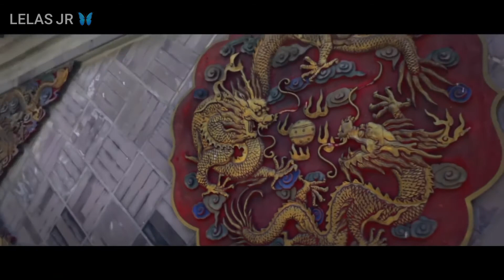YongYong - Scribbling / Arabic Sub الترجمة العربية